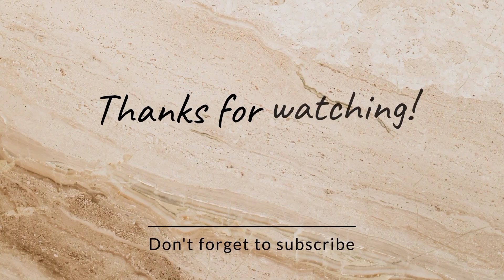TSD College Bdpur Annual function 2022-23#🎊🎊🎊 Edit by Rocky bhai 👍❤️❤️🏌️🏌️